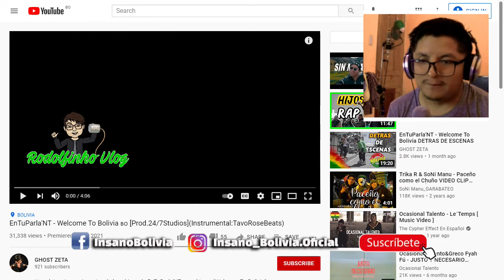Reacción a EnTuParla'NT - Welcome To Bolivia / Rodolfinho Aka Insano Bolivia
AL VÍDEO Y COMPÁRTELO..!!!

 ( Video Reacción)

 | RAPPER REACTS

(FOLLOW ME ILL FOLLOW BACK)